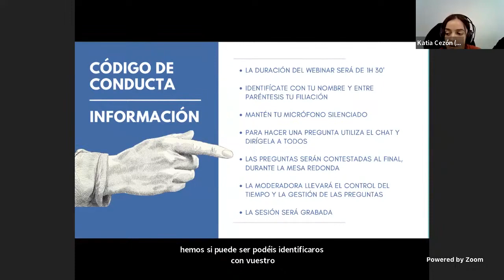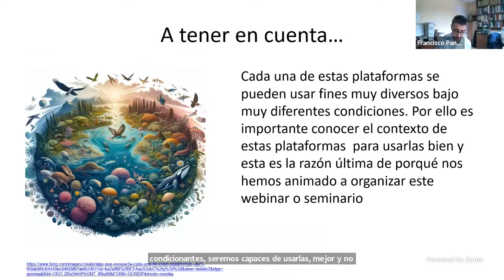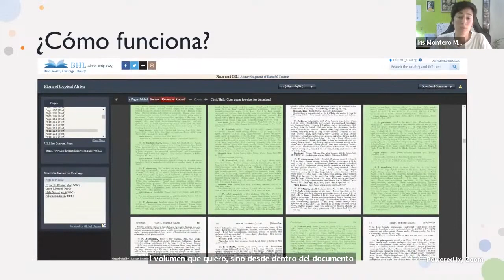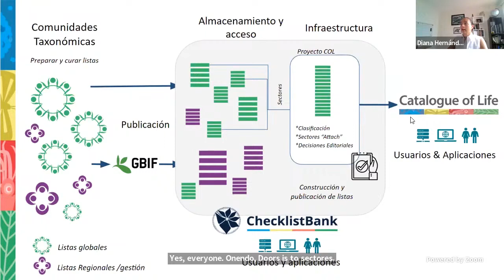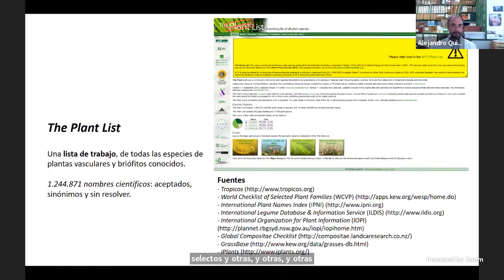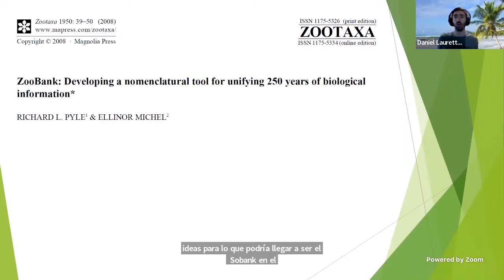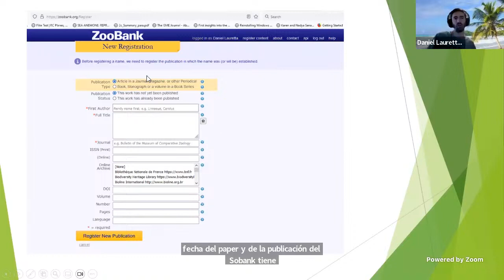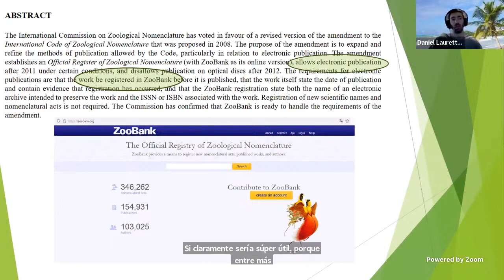Webinar GBIF.ES: Plataformas de información en biodiversidad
En este Webinar GBIF.ES: Plataformas de información en biodiversidad, organizado por la Unidad de Coordinación de GBIF en España el 20 de marzo de 2024, se brindó a los participantes una inmersión en los diversos repositorios de información disponibles para el estudio de la biodiversidad.

Se impartieron las siguientes presentaciones:

- Plataformas globales de Información en biodiversidad, introducción y panorámica, por Francisco Pando (GBIF España, Real Jardín Botánico-CSIC).
- La Biblioteca del Patrimonio de la Biodiversidad (Biodiversity Heritage Library, BHL), por Iris Montero-Muñoz (Real Jardín Botánico-CSIC).
- El Catálogo de Vida (Catalogue of Life), por Diana Hernández y Camila Plata (Catalogue of Life). - La Flora Mundial en Línea (World Flora Online – WFO), por Alejandro Quintanar (Real Jardín Botánico-CSIC).
- El Registro Oficial de Nomenclatura Zoológica (ZooBank), por Daniel Lauretta (Museo Argentino de Ciencias Naturales «Bernardino Rivadavia«).

A continuación, tuvo lugar un coloquio y una ronda de preguntas para profundizar en el tema, contando con la experiencia de los ponentes y las perspectivas de los participantes.